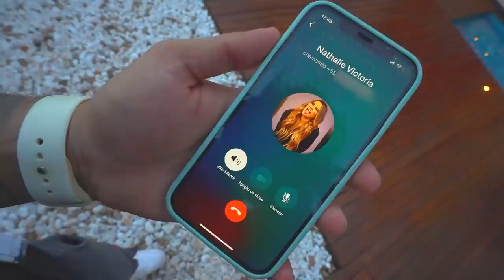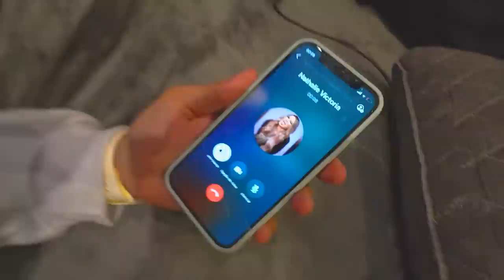LIGUEI PRA MINHA EX NAMORADA NESSE VÍDEO!! * vamos se encontrar? *